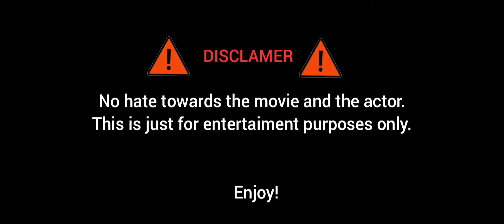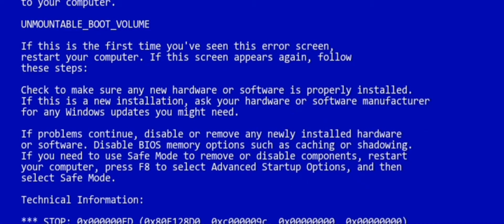[YTP]: Akeelah and the Bee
CREDITS:
Cast: Curtis Armstrong, Laurence Fishburne, Sahara Garey, Keke Palmer
Director: Doug Atchison
Producers: Jaki Brown, Michael Burns, Marc Butan, Mark Cuban, Laurence Fishburne, Sidney Ganis, Nancy Hult, Michael Johnson, Kent Kubena, Danny Llewelyn, Tom Ortenberg, Michael Paseornek, Dalia Phillips, Michael Romersa, Helen Sugland, Mike Upton, Todd Wagner
Screenwriter: Doug Atchison